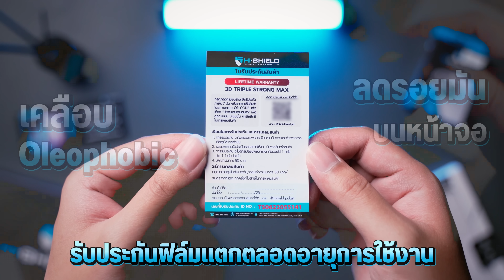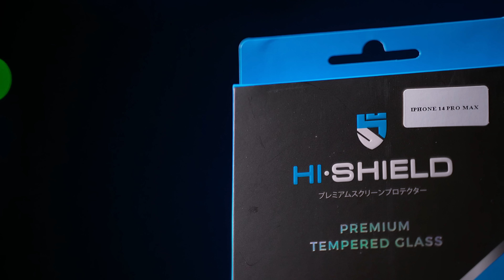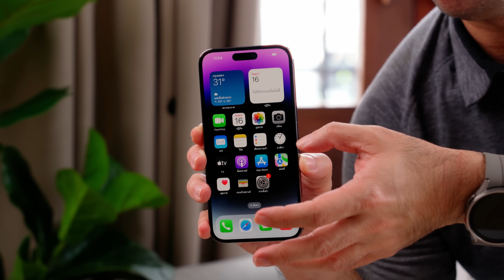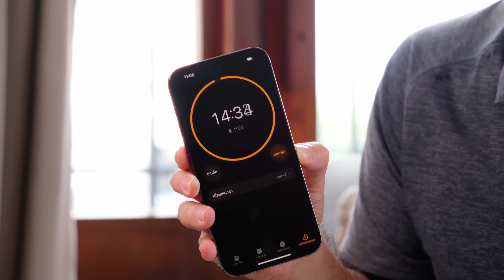แกะ iPhone 14 Series ทีเดียว 7 กล่องแบบจุกๆ + พรีวิว Dynamic island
วันนี้ใครได้เครื่องแล้วมาขิงกันได้ในคอมเม้นต์ แต่ถ้าใครยังหาเครื่องอยู่ แวะมาดูคลิปแกะกล่องทีเดียว 7 เครื่อง  3 รุ่นกันได้ที่ดรอยด์แซนส์ครับบบบ

สำหรับรุ่นที่นำมาแกะกล่องกันในวันนี้คือ iPhone 14 , iPhone 14 Pro และ iPhone14 Pro Max ส่วน iPhone 14 Plus จะเริ่มขายเดือนหน้าเดือนตุลานะครับผม หลายคนอาจจะรู้กันแล้วว่าในกล่องมีอะไรบ้าง แต่เรามาแกะกล่องให้ดูหลายๆสีเทียบกันว่าต่างกันยังไง รวมถึงเมื่อมีเครื่องก็ต้องมีฟิล์มด้วยสิครับรออะไร จัด  HI-SHIELD  มาแบบ  Box Set ทั้งฟิล์ม ทั้งเคส ปกป้องแบบจัดเต็ม ตามมาดูกันได้ในคลิปเลยยย

ใครที่กำลังมองหาฟิล์มทนๆ ไว้ปกป้องหน้าจอไอโฟนแบบเทพๆ และเคสแบบถึกๆ ระหว่างรอตัวเครื่องก็อย่าลืมนึกถึง HI-SHIELD ที่เราพามาแนะนำกันในวันนี้นะคร้าบบ

และสำหรับคลิปนี้ มีส่วนลดให้ 100 บาท เมื่อใช้โค้ด "HISHDROIDS" เฉพาะซื้อ boxset iphone14 series ในช่องทาง shopee hishield official shop ตามลิงก์ด้านล่างนี้ครับ